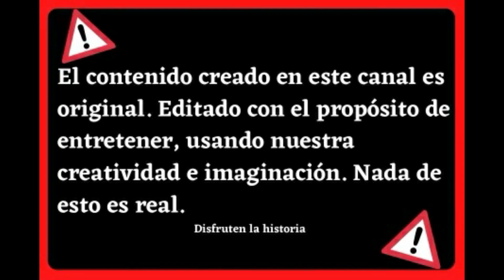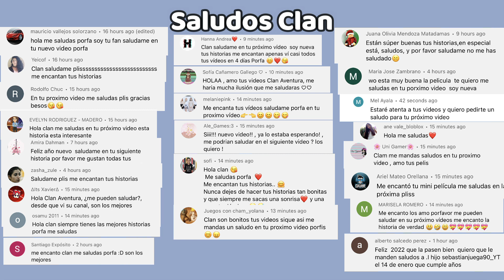DURMIENDO CON EL ENEMIGO - Parte 2 -FINAL(Con Voces)|Mini Pelicula|Roblox Brookhaven en español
Hola Amigos,  aqui les traemos la parte FINAL de esta historia😊

🌟Ya tenemos un nuevo canal que se tratara solo de Juegos,

🌟Puedes seguirnos en nuestro grupo official de Roblox!!

🌟Puedes seguirnos en nuestor perfiles de Roblox!